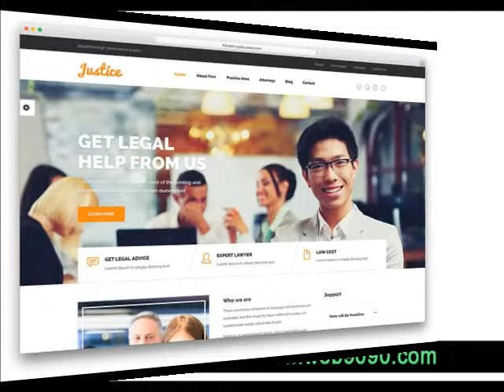Website Design in Gentry AR Small business web design .mp4